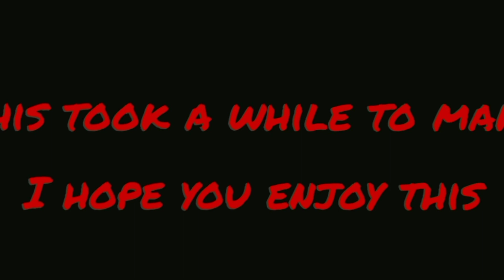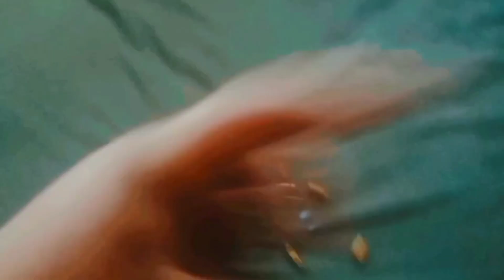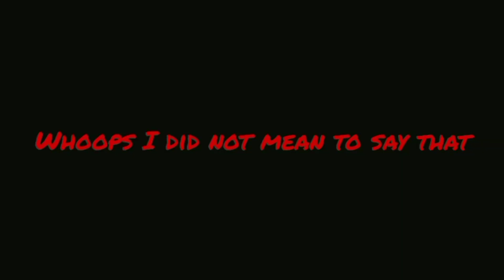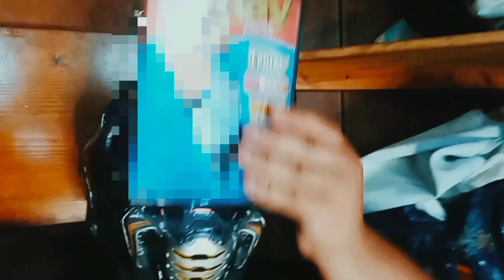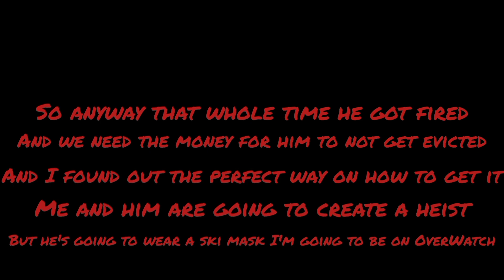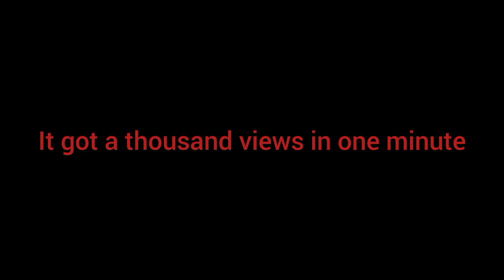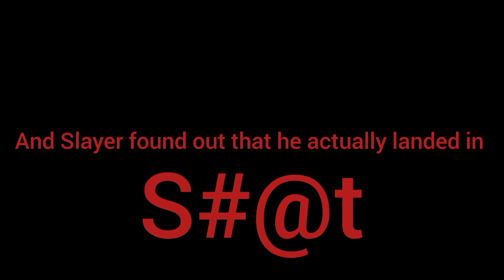WM: movie werewolf Masters next Friday